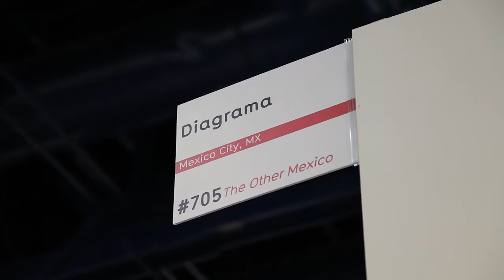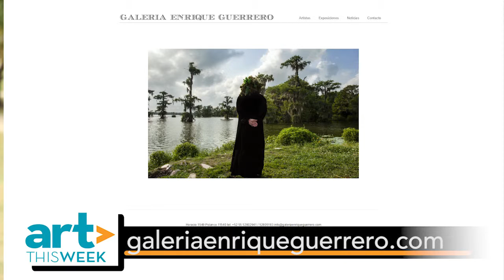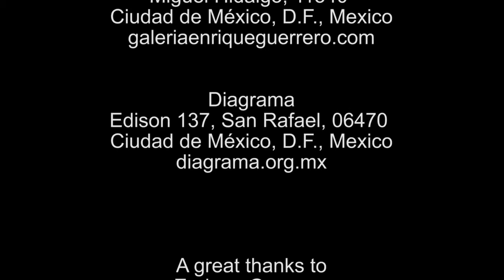Art This Week-At the Texas Contemporary, Part 2--Galeria Enrique Guerrero and Diagrama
For a special series, Art This Week spent time in Houston at the Texas Contemporary art fair. We interviewed several of the galleries based in Mexico City that came to the fair as a part of the their project, The Other Mexico. The Texas Contemporary has now concluded.
In part 2 of our series, our interviewer, Estíbaliz García, speaks with Enrique Guerrero from Galeria Enrique Guerrero and Miguel Cordera from Diagrama.